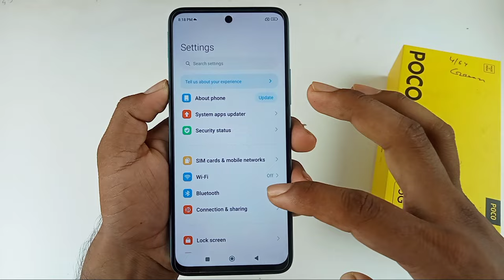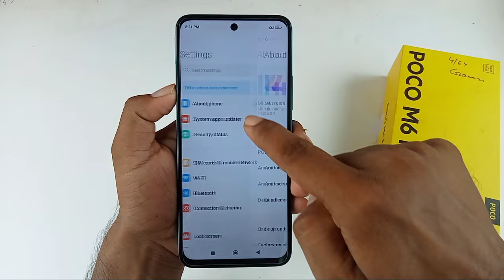Poco m6 pro me ram Kaise badhaye / how to increase RAM in poco m6 pro / poco m6 pro RAM 4+4 8gb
Hello dosto aaj ki is video mein humne aapko bataya Poco m6 pro 5g mobile me ram Kaise badhaya jata hai